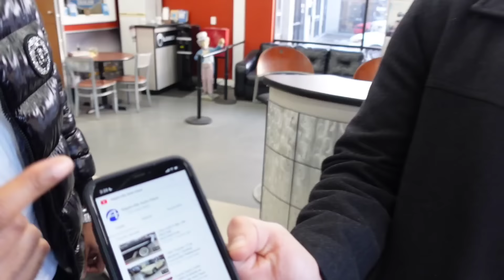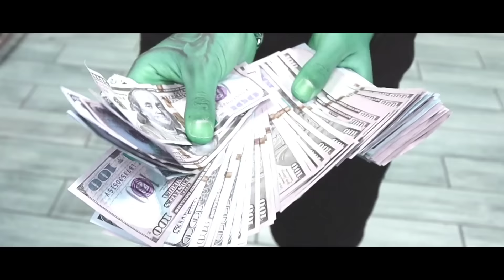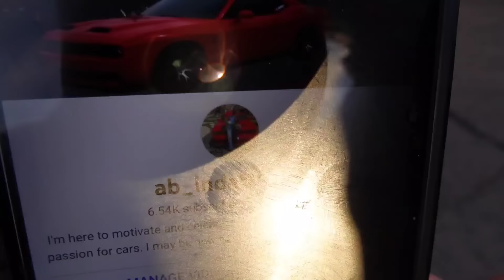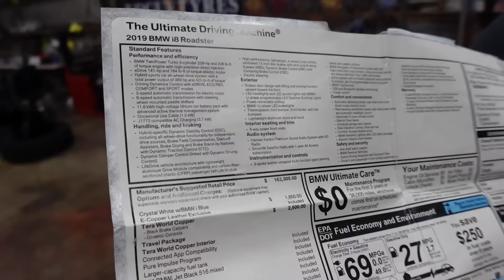TAKING DELIVERY OF MY HYBRID BMW I8 ROADSTER 1 OF 1